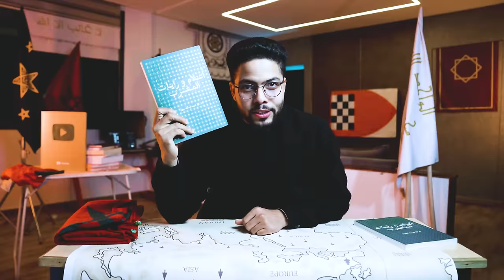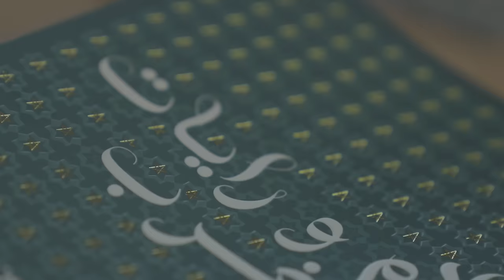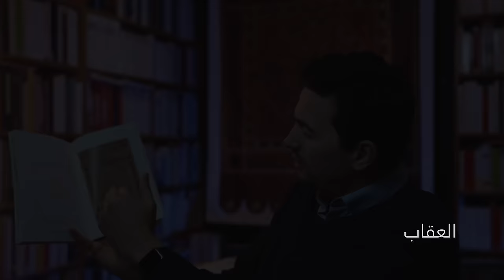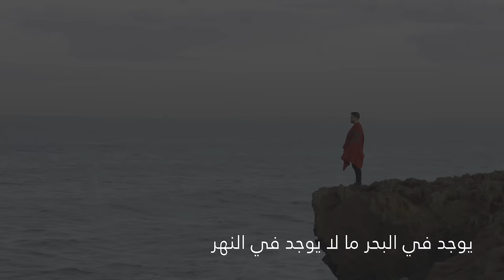داكشي لي ماقراوكش على الراية المغربية وشكون خترعها! فين الأصلية؟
التاريخ المفقود ديال العلم المغربي
 شكون اخترعو؟ وشحال فعمرو؟

المصادر موجودة في كتاب اعلام المغرب للدكتور نبيل ملين

AMINE AOUNI / أمين العوني
IN/FB : @amine_aouni